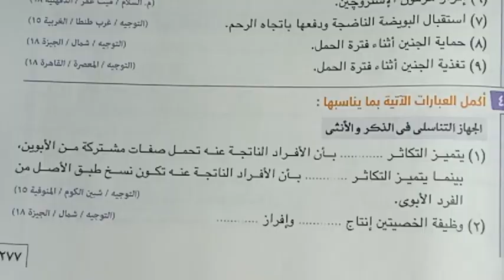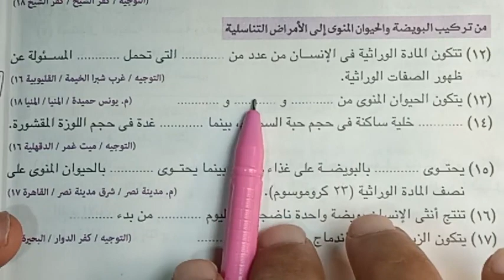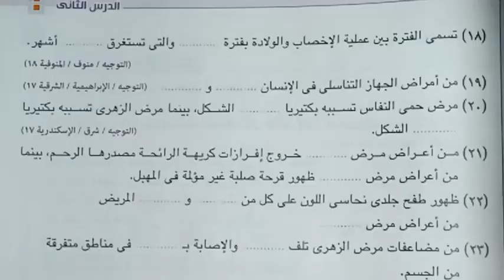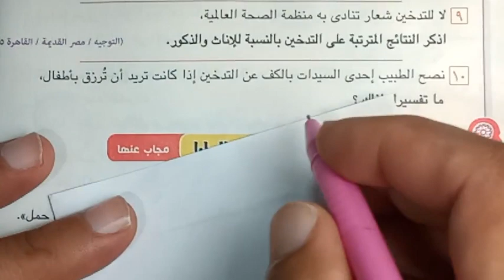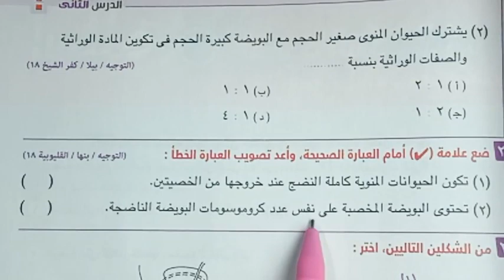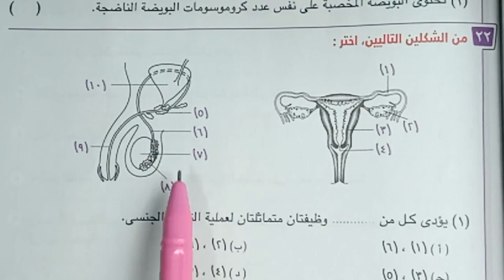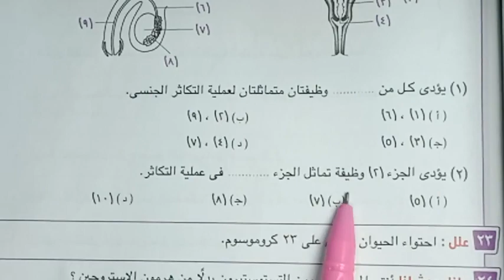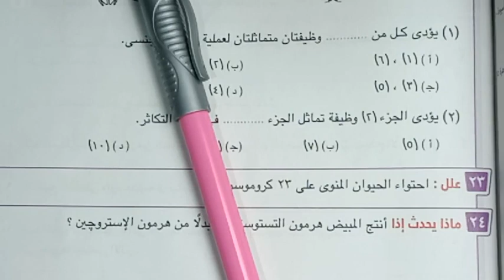تابع2👈مراجعة علوم🔴 التكاثر في الانسان الصف الثاني الاعدادي ترم تاني✅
مراجعة علوم👈 التكاثر في الانسان الصف الثاني الاعدادي ترم تاني✅
رابط قناة المراجعات والامتحانات والملخصات الجديدة

Page facebook url

او
جروب الفيس بوك
Group facebook url